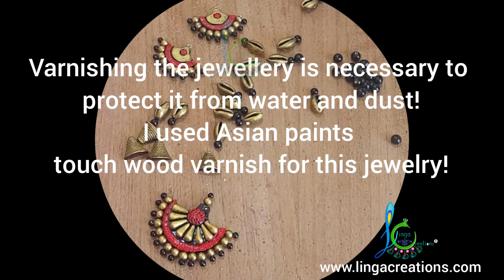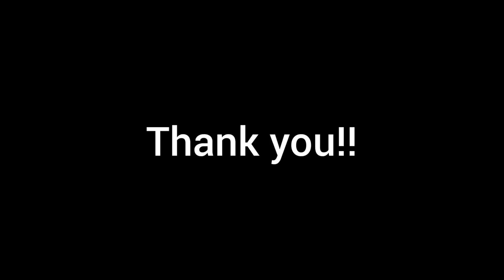How to paint a grand terracotta necklace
Linga Creations